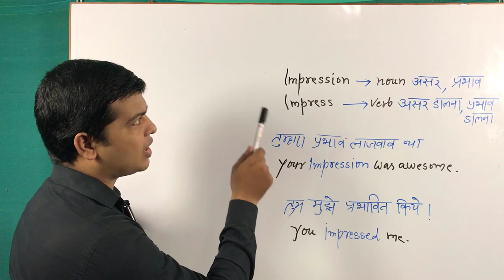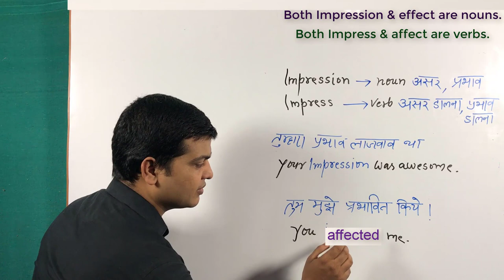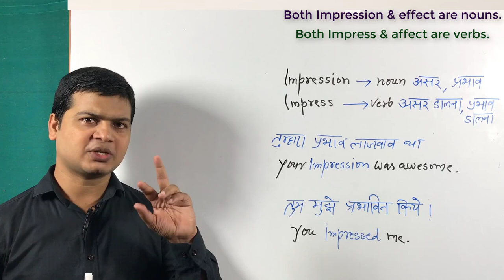Affect vs Effect | Use of effect & Affect | impress vs impression in English.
Hi Friends,